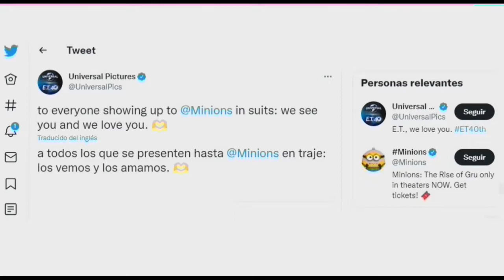Rebecca Pérez en BM ONLINE (05-07-2022)